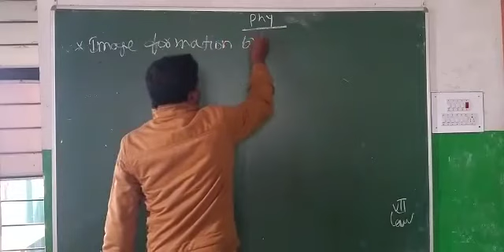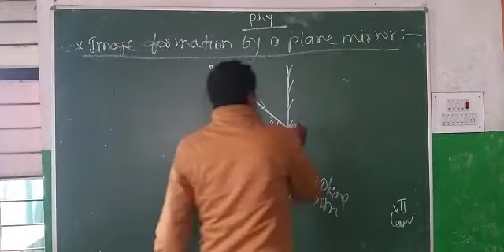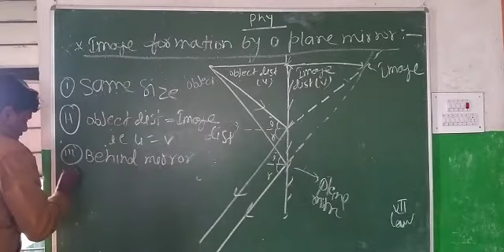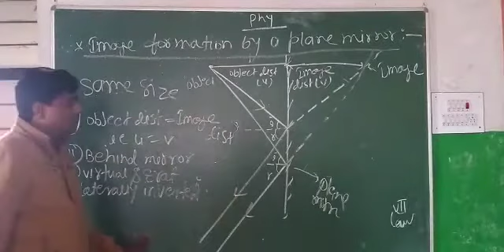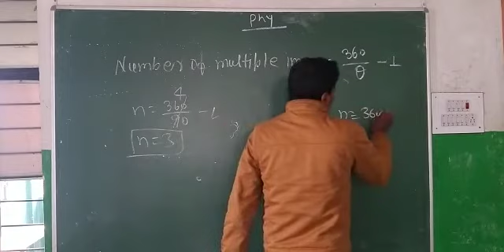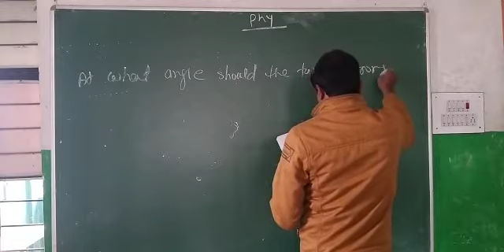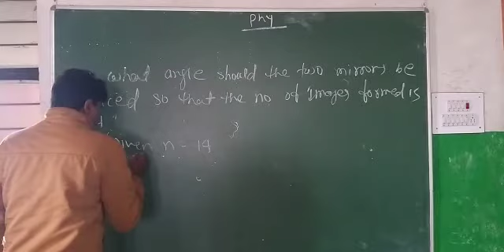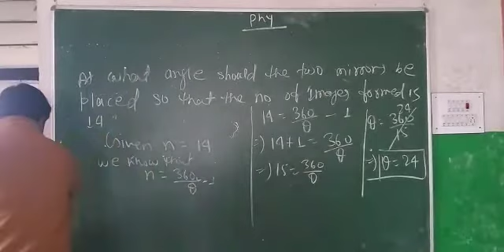Lecture_3_Class 8 ( Physics Chap-16 )